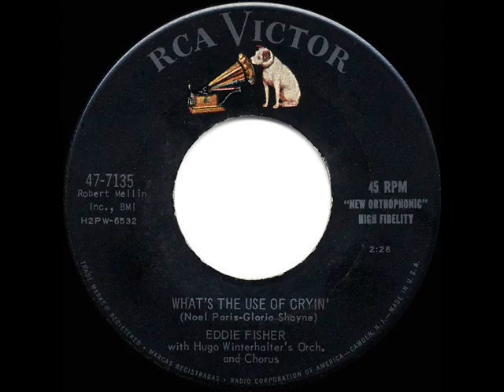1958 HITS ARCHIVE: What’s The Use Of Cryin’ - Eddie Fisher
Catchy Fisher tune achieved a national chart peak of #43 Cash Box, #56 Music Vendor.

Transferred from the original 45rpm: RCA Victor 47-7135 - What’s The Use Of Cryin’ (Paris-Shayne) by Eddie Fisher, orchestra and chorus conducted by Hugo Winterhalter